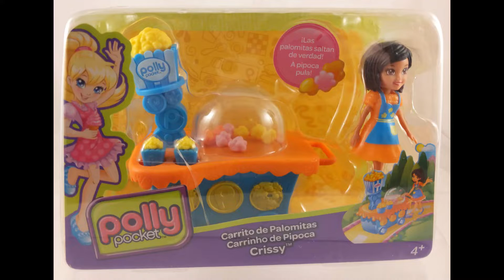Polly Pocket Popcorn Cart Crissy Doll Unboxing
Doll unboxing!
Read our Kindle Vella serial story "The Heiress and the Veterinarian: A Unicorn Romance" (currently available to US Amazon users only, hopefully more locations added in future)